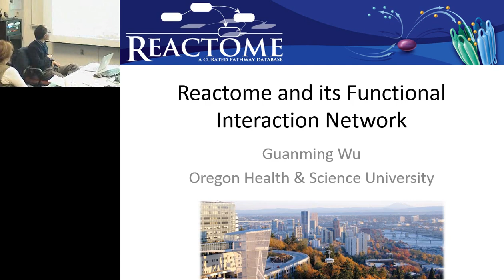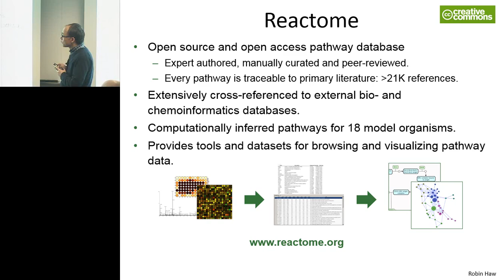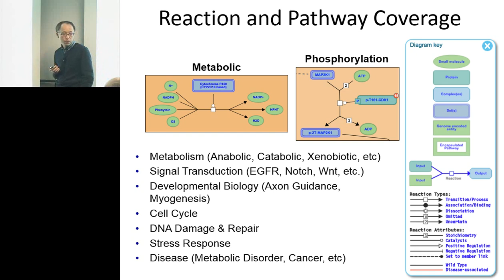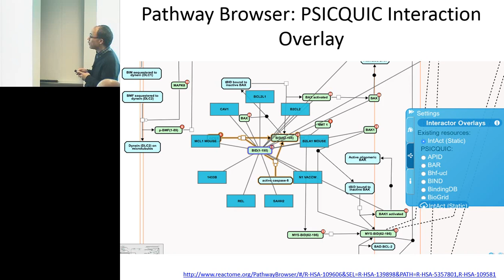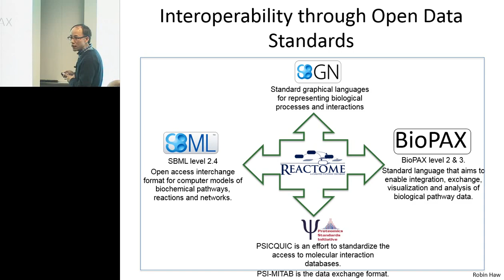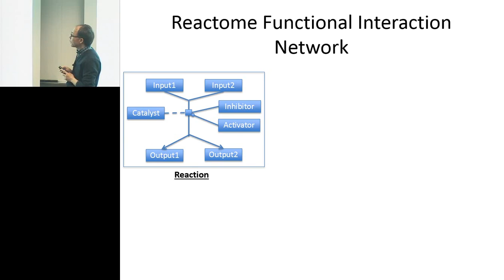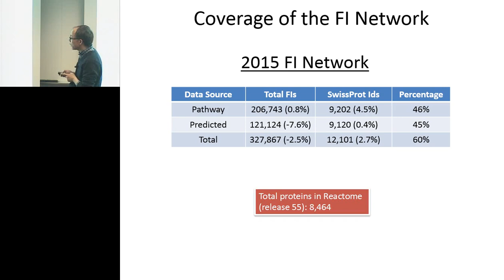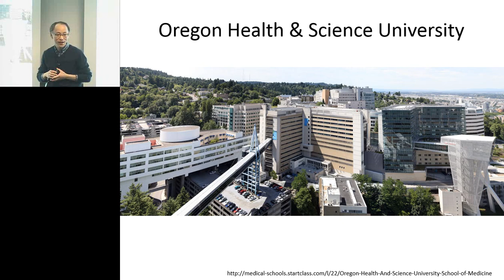DCMB Tools and Technology Seminar 03/31/2016 - Guanming Wu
"Reactome Functional Interaction Network and its Application in Cancer Research"

Presented by  Guanming Wu